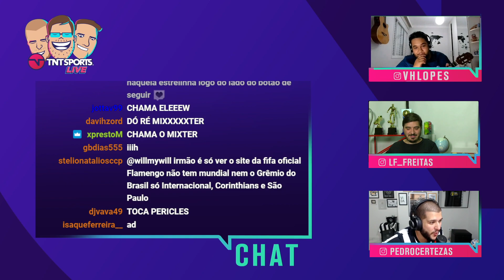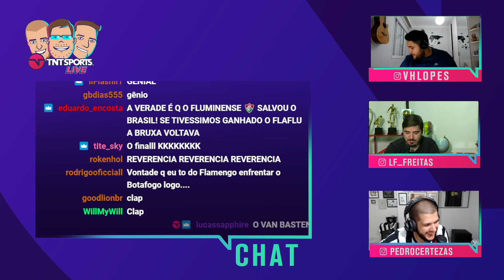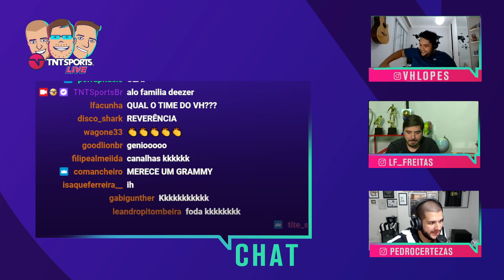CHAMA O MIXTER! CERTEZAS E VICTOR LOPES CRIARAM UMA MÚSICA PARA ZOAR O FLAMENGO! | CORTES TNT SPORTS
Letra:

DUROU POUCO NOSSO AMOR
EU TENTEI ME ENGANAR
MAIS UM ANO SE PASSOU
QUERO SUA VOLTA

CHAMA O MISTER
SÓ ELE QUE PODE ME AJUDAR
CHAMA O MISTER
SÓ ELE QUE PODE NOS SALVAR
CHAMA O MISTER
SÓ COM ELE QUE EU SEI GANHAR
CHAMA O MISTER
QUERO SUA VOLTA

AGENDA DE LIVES NA TWITCH:
Segunda: TNT Sports Live - 17h
Terça: Formigados Talk Show - 17h (exceto terças de Champions)
Quarta: MFM Debate - 14h
Quinta: TNT Sports Live - 17h
Sexta: Quem Quer Ser Um Idiota? - 16h